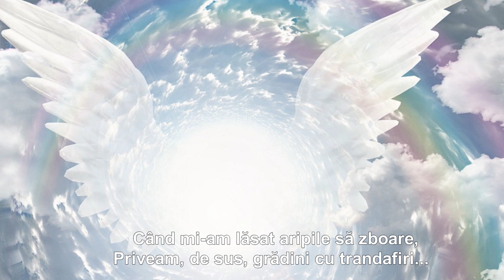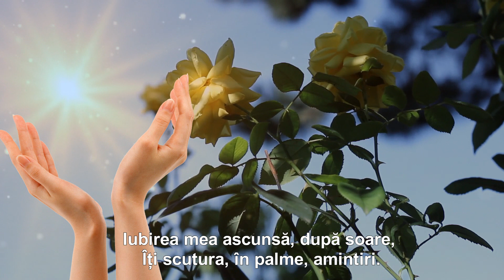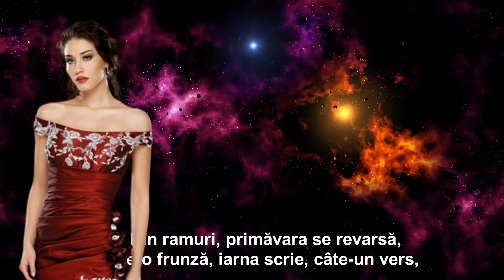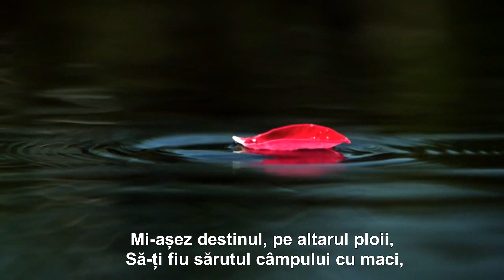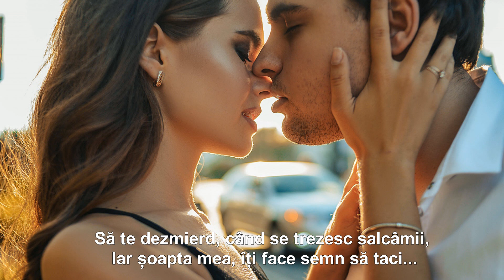GLAS DE ÎNGER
Muzica & Voce: Daniel Luca
       Montaj: Sandy_Anda